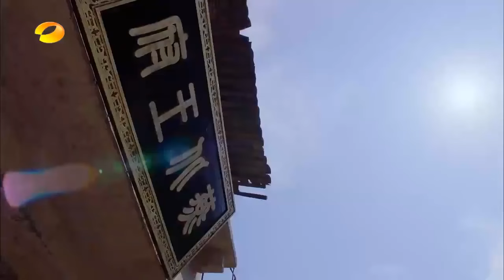赵丽颖&林更新【与凤行】《楚乔传》第58集 燕洵关心楚乔 但却又不敢去见她（主演：赵丽颖、林更新、窦骁、李沁、邓伦）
【剧情简介】西魏年间乱世混战，大批平民在战乱中沦为奴隶，命如草芥。奴籍少女楚乔（赵丽颖 饰）被送入人猎场供贵族娱乐射杀，幸得燕北世子燕洵（窦骁 饰）暗中相救，随后她被带进长安权倾朝野的宇文玥（林更新 饰）家，发生了一系列关于守护、背叛、信仰、爱情的故事。(全58集)